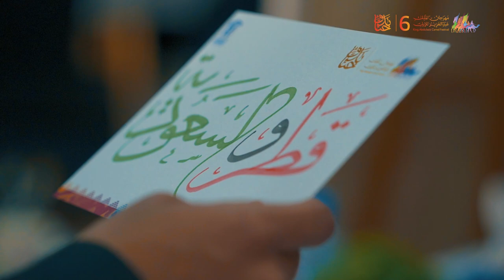مهرجان الملك عبدالعزيز للإبل6 يشارك في الاحتفال باليوم الوطني القطري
نتشارك معكم الإرث والاعتزاز به، وفي مهرجان_الملك_عبدالعزيز_للإبل6 نشارك القطريين احتفالهم بـ اليوم_الوطني_القطري 🇶🇦🇸🇦